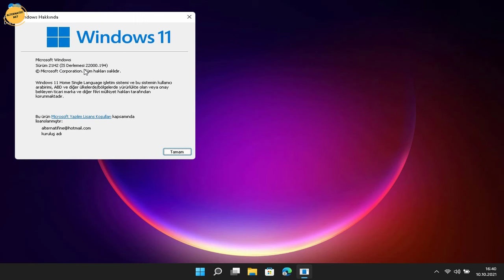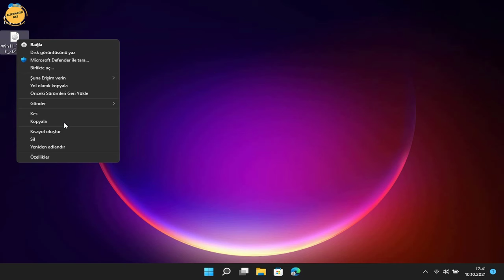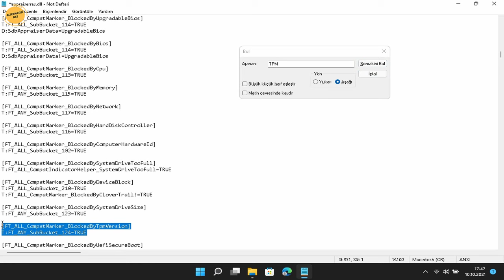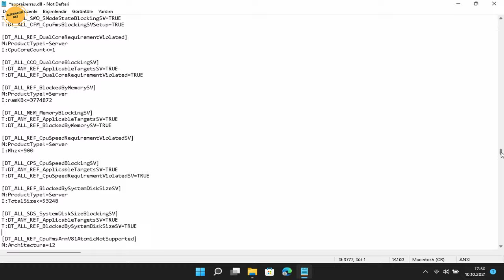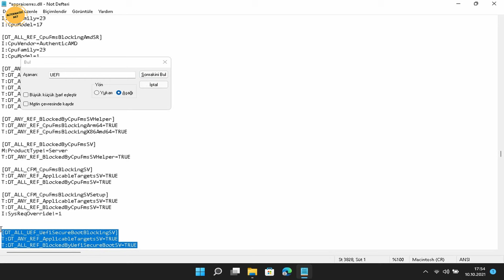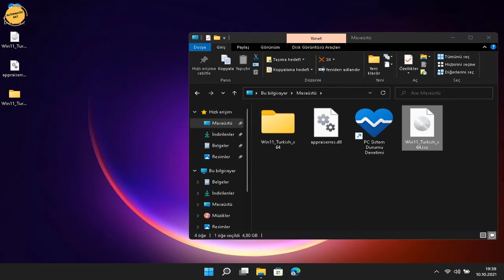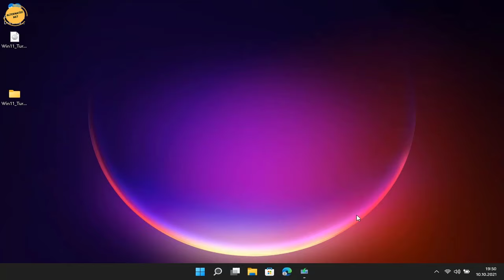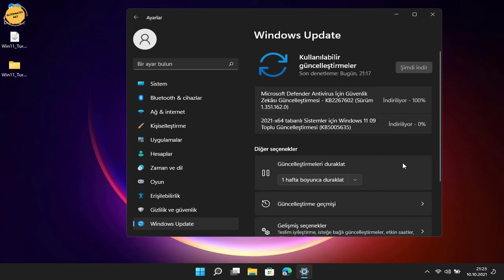DESTEKLEMEYEN BİLGİSAYARA WINDOWS 11 YÜKLEME | Programsız | 👉👉 Güncelleme Alıyor!!!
Desteklemeyen bilgisayara windows 11 yükleme ya da windows 11 kurmak için aslında herkesin işine yarayacak bir yöntem bulunmakta. Bu yöntemde indirdiğimiz Windows 11 iso dosyasındaki bir dll üzerinde kendimiz birkaç ayarlama yaparak desteklemeyen bilgisayara windows 11 kurma işlemini rahatça yapabiliriz. Masaüstünden windows 11 kurulumu yaptığım bu videoda bunun detaylarını öğrenebilirsiniz. Ayrıca kurduğumuz Windows 11 güncellemeleri de alıyor. Daha fazlası videoda...

Video Etiketleri: bu bilgisayar windows 11'i çalıştıramaz hatası, bu bilgisayar windows 11'i çalıştıramaz hatası çözümü, desteklemeyen bilgisayara windows 11 yükleme, windows 11 nasıl yüklenir, windows 11 inceleme, windows 11 tpm 2.0, windows 11 yükleme, windows 11 nasıl kurulur, windows 11 bu bilgisayarda çalışmaz, windows 11 çalıştırır mı, windows 11 desteklemiyor, windows 11'e nasıl geçilir, windows 11 eski bilgisayar, windows 11 e geçiş, windows 11 e geçme,  windows 10 windows 11 yapma, windows 10 windows 11 güncelleme, windows 10 windows 11 geçiş, Windows 11 çalıştırmayan bilgisayara windows 11 kurma, bilgisayarım windows 11 desteklemiyor,